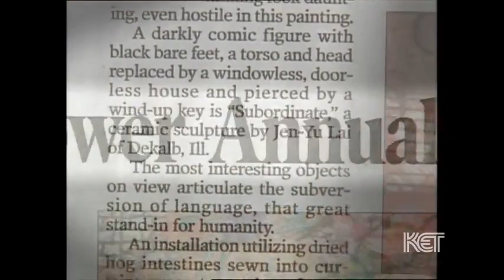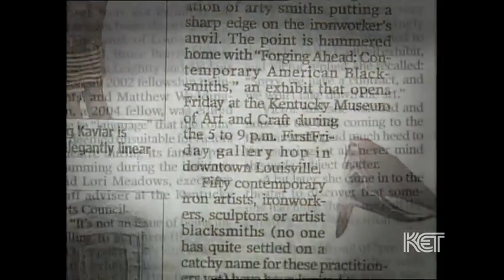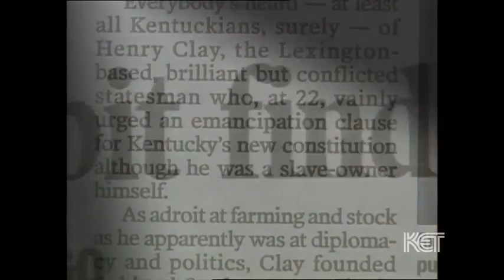art critic how to